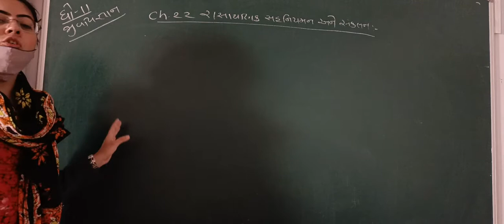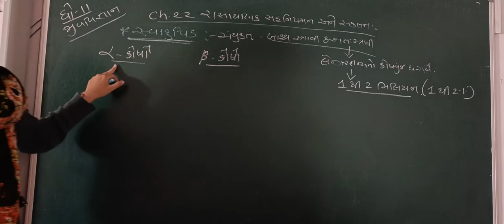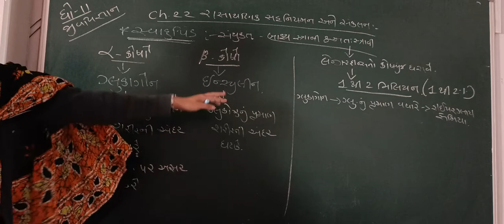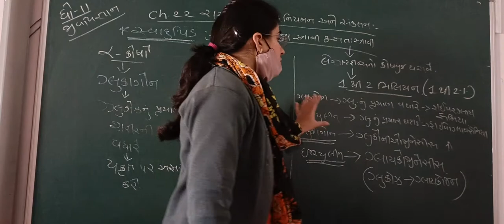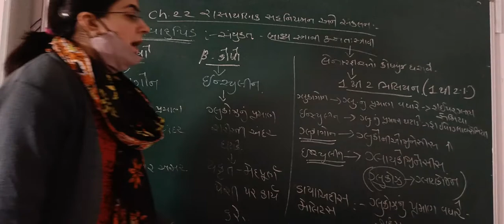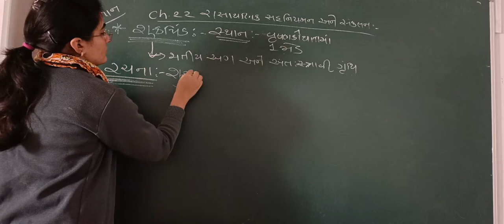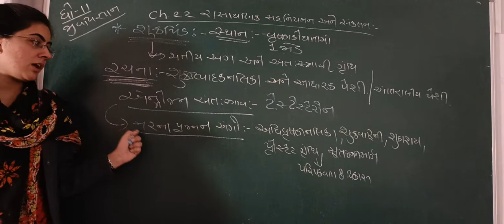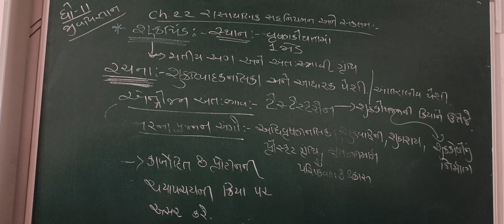GUJ MED STD 11 SCI SUB BIO CH 22 P 6